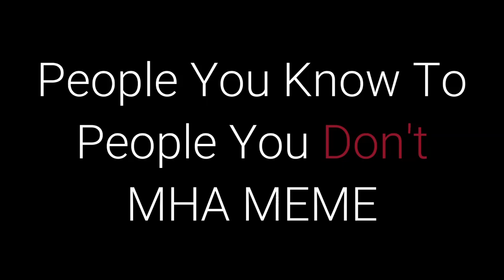MHA Gacha: People You Know to People You don't